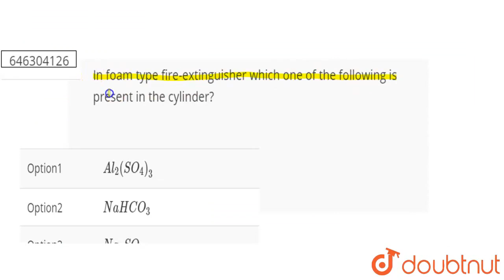In foam type fire-extinguisher which one of the following is present in the cylinder? | CLASS 8...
In foam type fire-extinguisher which one of the following is present in the cylinder?
Class: 8
Subject: CHEMISTRY
Chapter: COMBUSTION AND FLAME
Board:FOUNDATION

👉 Have Any Query? Ask Us.